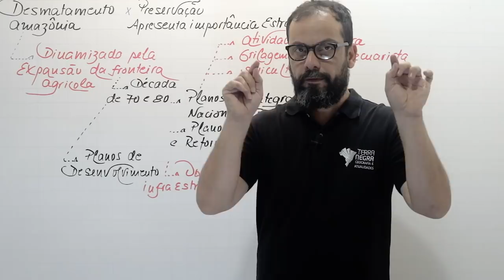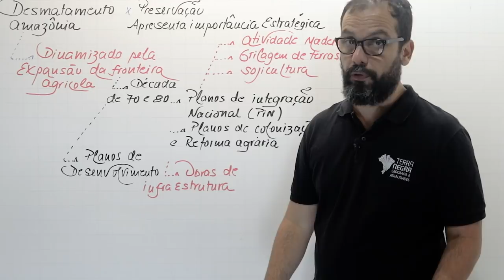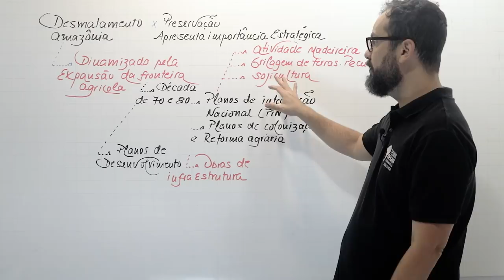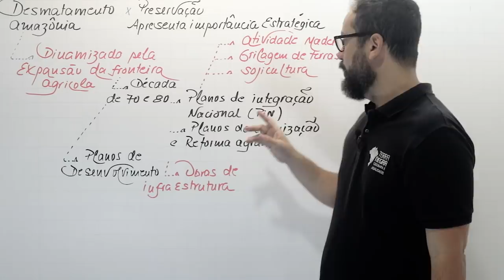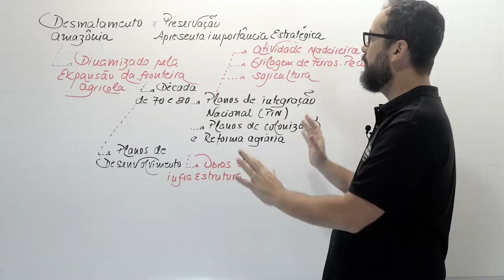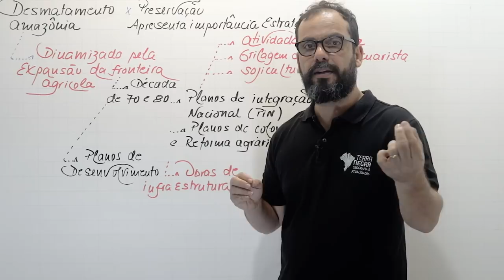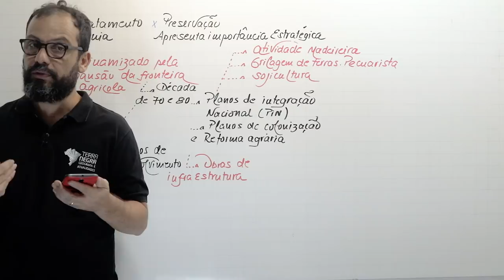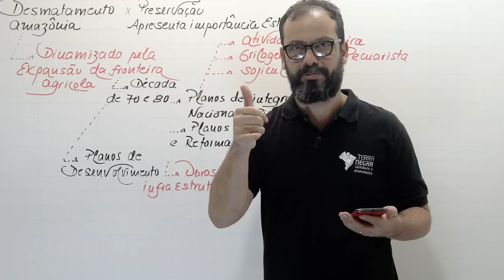AMAZÔNIA, preservar também é uma OPÇÃO ESTRATÉGICA - FUVEST / UNICAMP [#22] | Terra Negra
Salve salve galera do Terra Negra 🌎